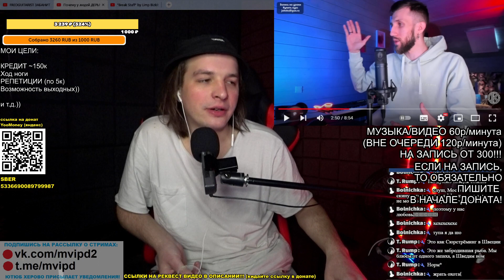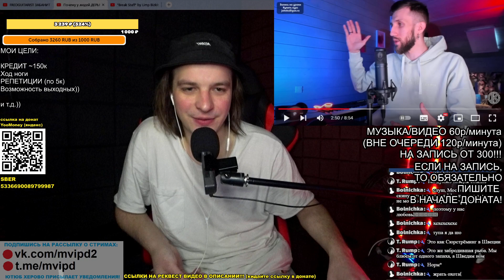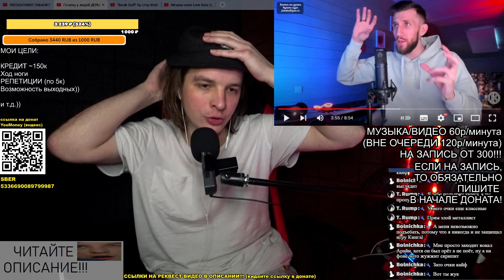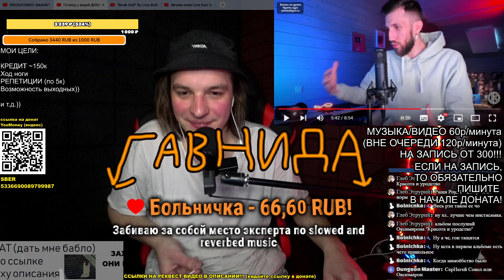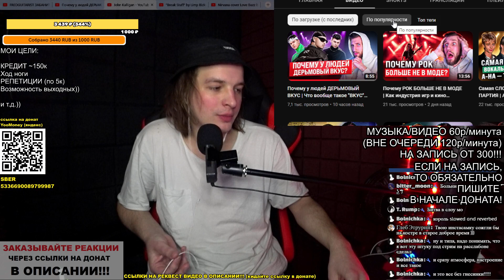РЕАКЦИЯ: Почему у людей ДЕРЬМОВЫЙ ВКУС | Что вообще такое "ВКУС" и как формируется?